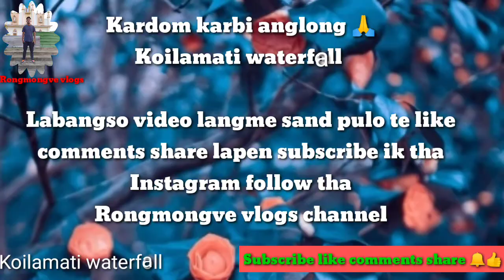🔥Koilamati🔥waterfall🔥 Rongmongve vlogs 🔥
Kardon karbi anglong 🙏
Rongmongve vlogs channel
Koilamati samelangso waterfall

Lank me sand la si nangli tum ta lang dam ik tha koilamati samelangso waterfall

Mo neli video update aling pu si tame nang li tum along nang le ik po data on lo te neli video update pot nang che Klang po
Rongmongve vlogs pu
la si nangli tum ahir jume ke nang sot

Kardon karbi anglong 🙏